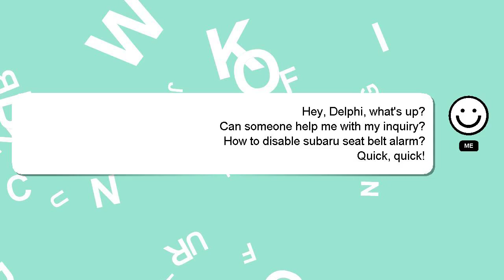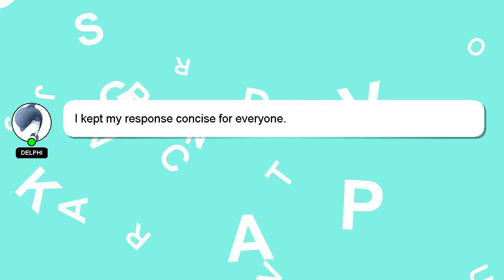How to disable subaru seat belt alarm?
An introduction to myself in a few words, Hello everyone, I'm Delphi. I am at your disposal to help you with any questions you have. - How to disable subaru seat belt alarm?

Your answer will be recognized and valued, and I will 'heart' it to show my appreciation.

*2 What we are experimenting :*